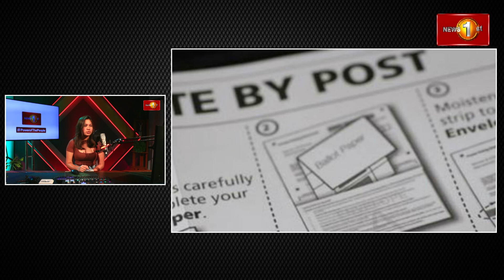YES 101 Visual Radio | SLTB Mandates Medical Records for Employees Over 40